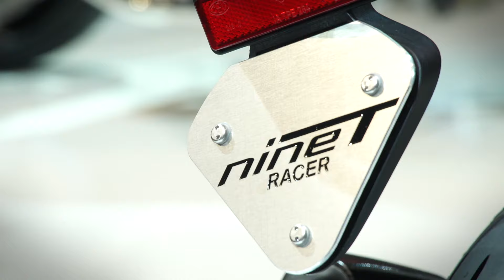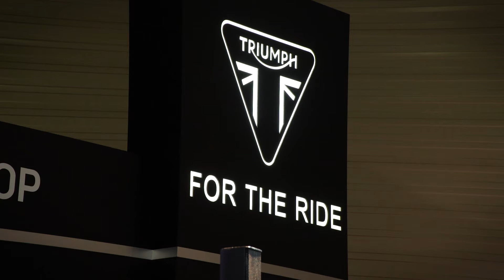Intermot 2016 – Pressetag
Hallo von der Intermot 2016 in Köln!
Motorradreise.TV ist für euch noch die ganze Woche unterwegs, also freut euch auf viele Neuigkeiten und Highlights.